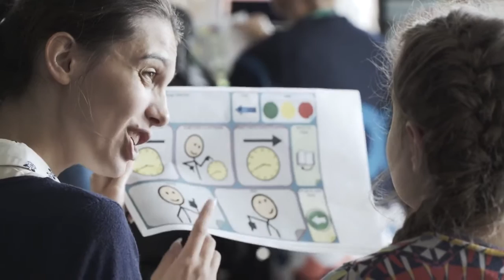Rett Syndrome _ A Tobii Dynavox video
Rett syndrome is a rare non-inherited genetic postnatal neurological disorder that occurs almost exclusively in girls and leads to severe impairments, affecting nearly every aspect of the child's life: their ability to speak, walk, eat, and even breathe easily.